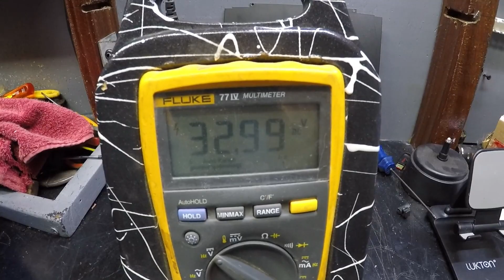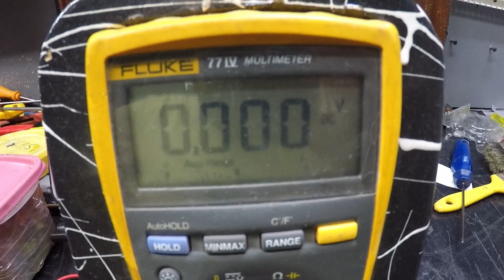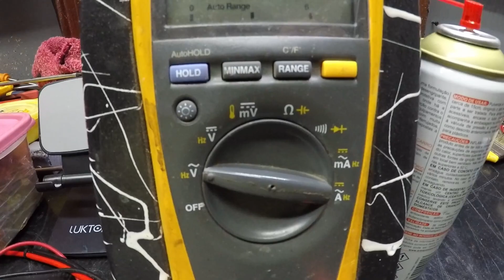Módulo Hurricane 1.8K - DC na Saída de Som